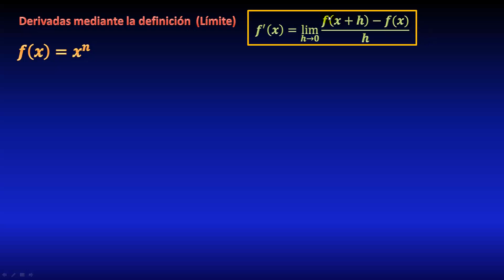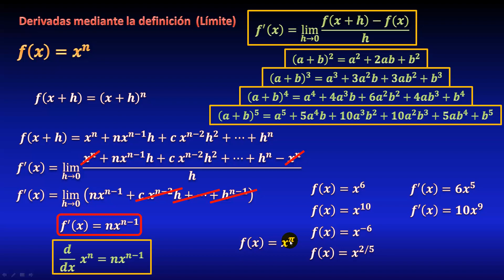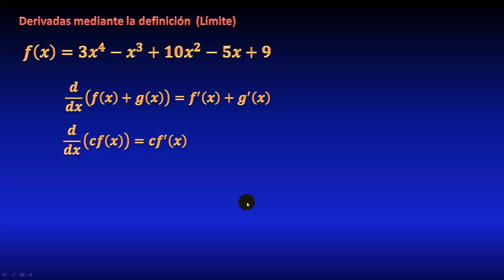11. Derivada de función potencia: Demostración de fórmula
En este video veremos cómo calcular la derivada de una función potencia aplicando la definición de límite, paso a paso. Demostraremos la fórmula de la derivada de x^n para el caso de exponentes enteros positivos.

** MIRA TODOS MIS CURSOS AQUÍ **
** BIBLIOGRAFÍA **
- Calculus, Spivak
- Calculo una variable, Juan de Burgos
** DONACIONES **